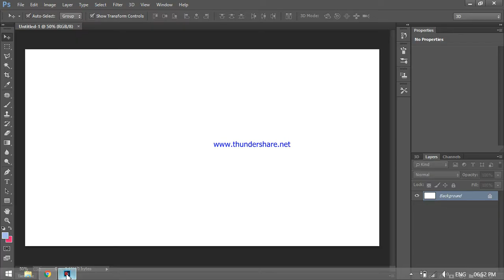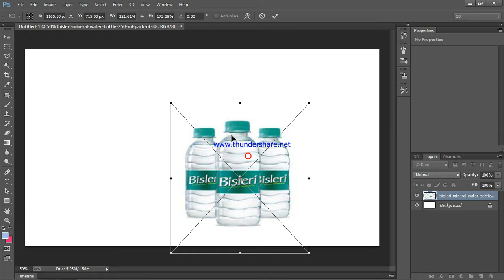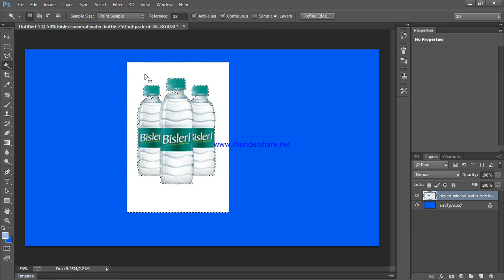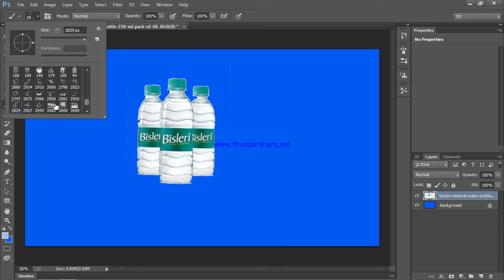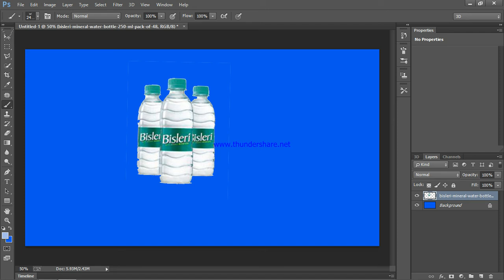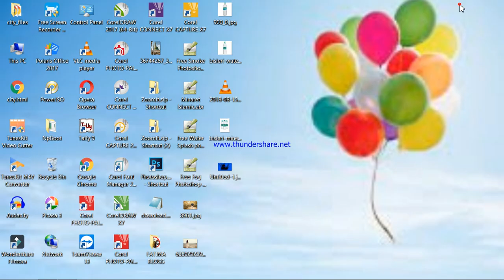how to make professionals water effect on photoshop -Dialytech